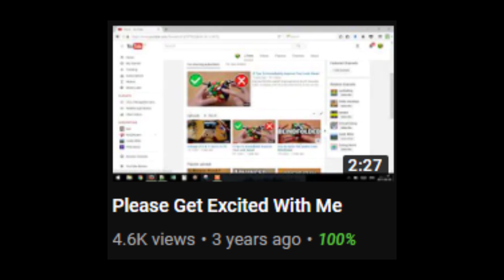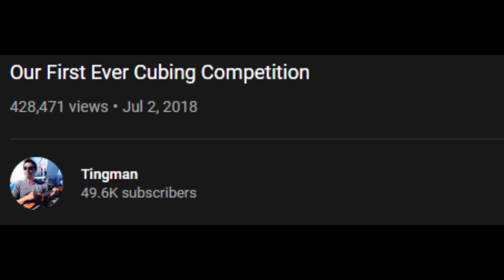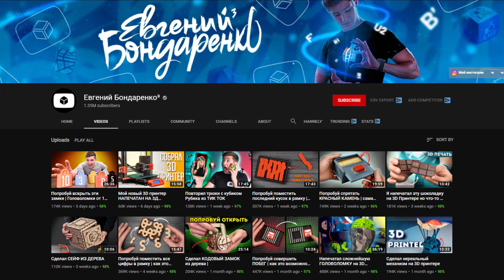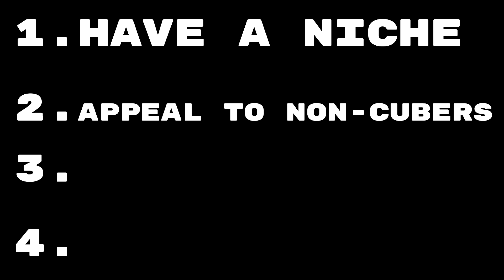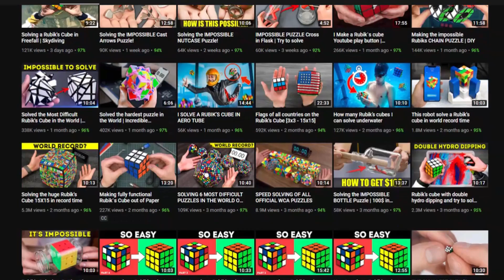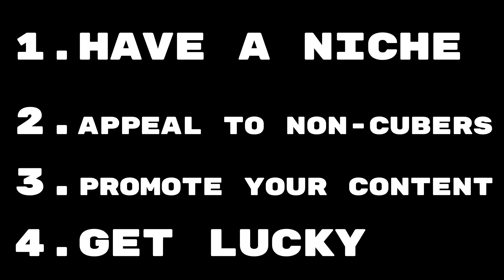The Fastest Growing YouCubers (and what you can learn from them)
These are the 3 fastest growing cubing YouTube channels, or YouCubers, and what you can learn from their success making cubing videos. The channels I'm talking about are J Perm, who had success making Rubik's Cube tutorials and how-to videos, Tingman, who made "One Cube, Many Cubers" at Worlds 2019, and CUBASTIC, the second channel of Евгений Бондаренко³ (Evgeny Bondarenko). I show how and why these cubing channels may have gained subscribers as fast as they did, and share 4  tips to grow your own cubing channel.